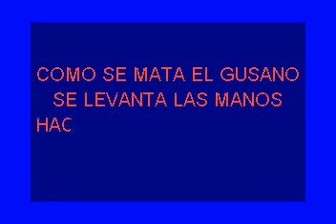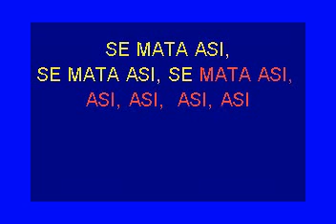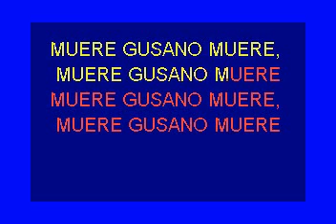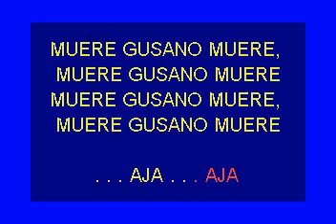COMO SE MATA EL GUSANO NELSON CANDELA